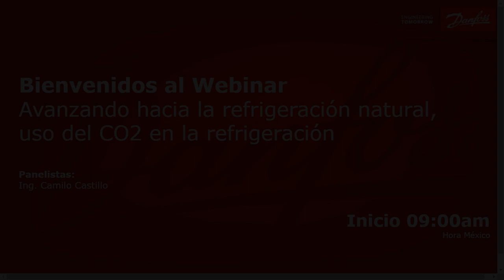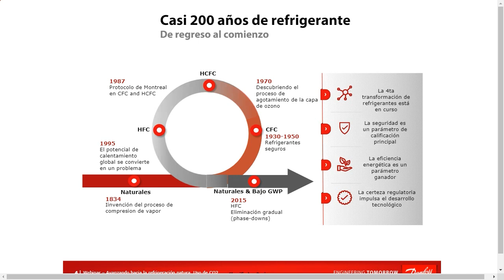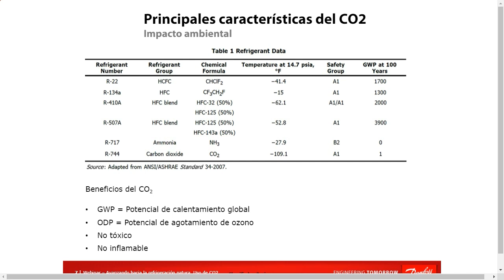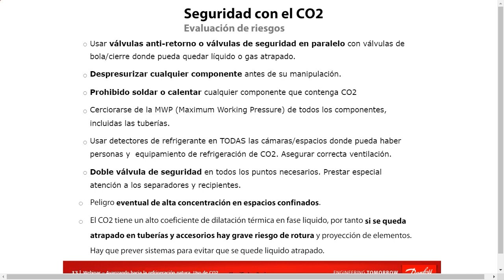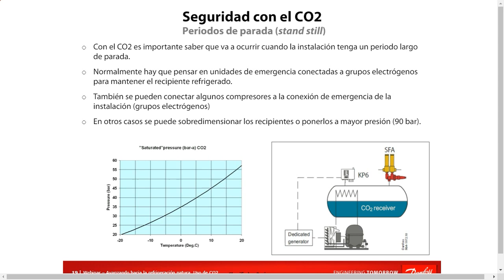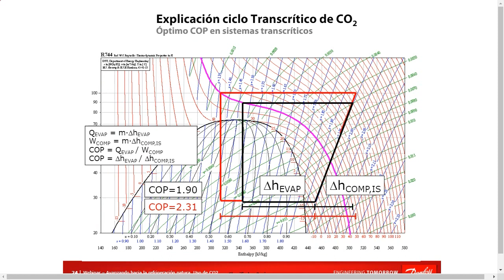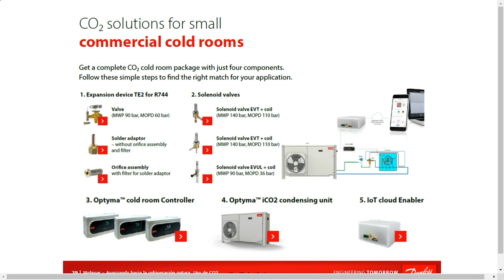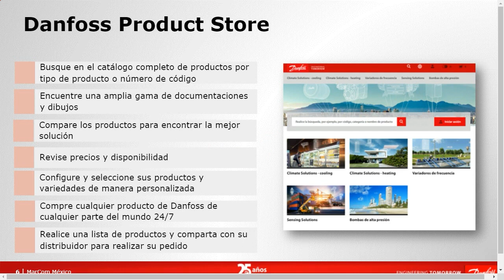Webinar: Avanzando hacia la Refrigeración Natural - uso de CO2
En este webinar el Ing. Camilo Castillo  les platica sobre el uso de CO2 como refrigerante natural.